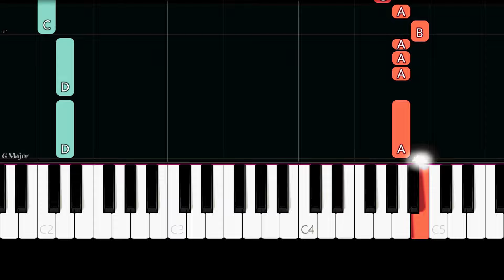One Direction - Little Things (Easy Piano Tutorial)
✨ Easy Piano Tutorial/How to play the song "Little Things" by "One Direction".

Lyrics:

Your hand fits in mine like it's made just for me
But bear this in mind, it was meant to be
And I'm joinin' up the dots with the freckles on your cheeks
And it all makes sense to me
I know you've never loved the crinkles by your eyes when you smile
You've never loved your stomach or your thighs
The dimples in your back at the bottom of your spine
But I'll love them endlessly

I won't let these little things slip out of my mouth
But if I do, it's you, oh, it's you, they add up to
I'm in love with you and all these little things

You can't go to bed without a cup of tea
And maybe that's the reason that you talk in your sleep
And all those conversations are the secrets that I keep
Though it makes no sense to me
I know you've never loved the sound of your voice on tape
You never want to know how much you weigh
You still have to squeeze into your jeans
But you're perfect to me

But if it's true, it's you, it's you, they add up to

You'll never love yourself half as much as I love you
And you'll never treat yourself right, darling, but I want you to
If I let you know, I'm here for you
Maybe you'll love yourself like I love you, oh

And I've just let these little things slip out of my mouth
'Cause it's you, oh, it's you, it's you, they add up to
And I'm in love with you and all these little things

I'm in love with you and all your little things